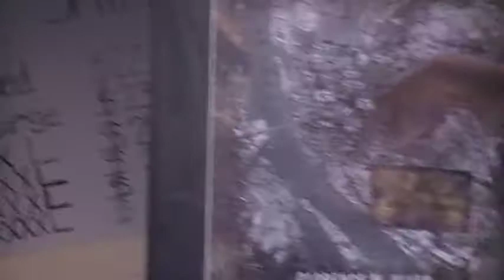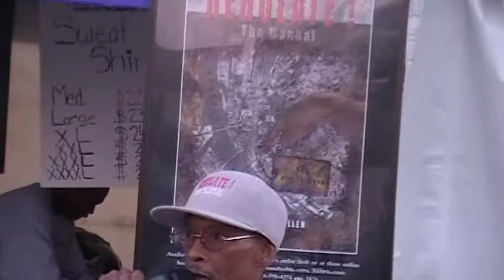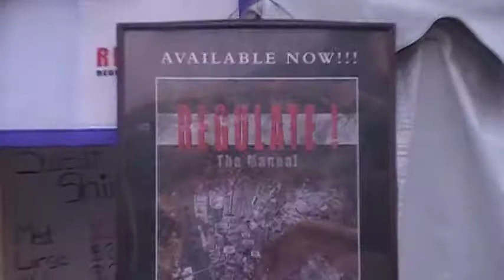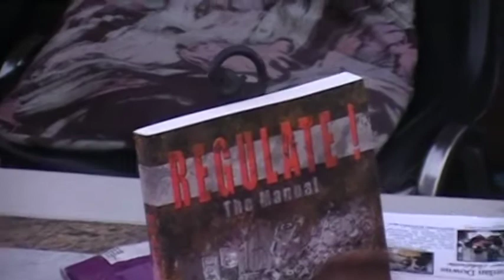REGULATE! The Manual at the 2010 Watts Summer Festival 002.MOD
Here is a live look at the author Clarence M. Allen himself speaking about life's issues and REGULATE! The Manual. You are in here!